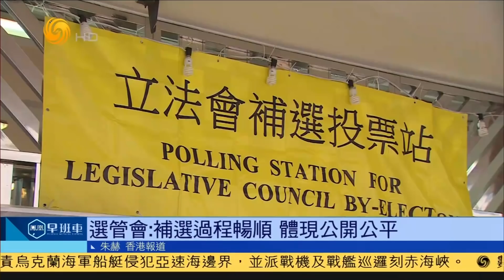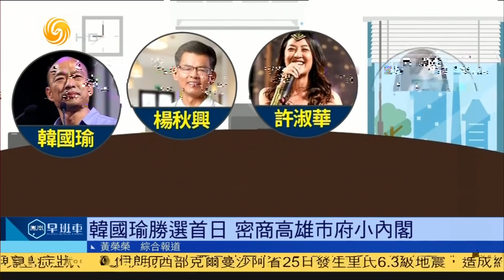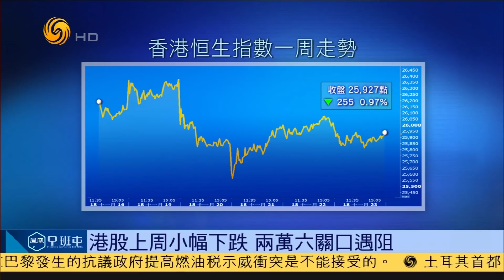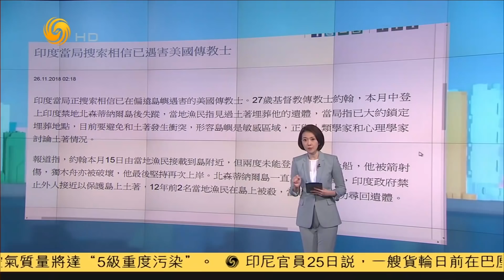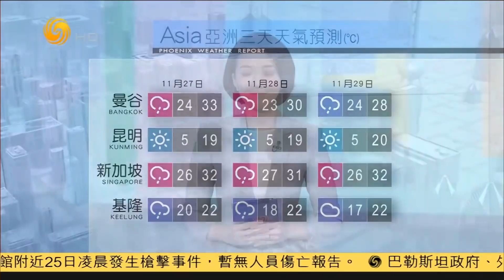《鳳凰早班車》俄羅斯烏克蘭刻赤海峽爆發衝突，烏全國實施30天戰時狀態 20181126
今日頭條新聞：
俄羅斯烏克蘭船隻爆海上衝突，俄封刻赤海峽
歐盟特別峰會通過英國脫歐協議
伊朗西部6.3級地震200人傷
敘專家：敘化武襲擊受外國勢力煽動
韓國瑜勝選首日 密商高雄市府小內閣